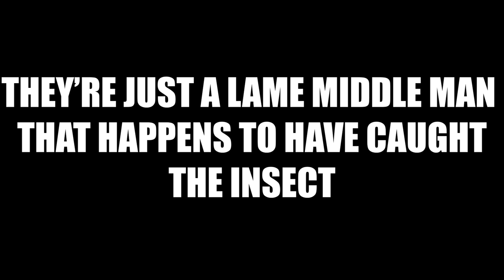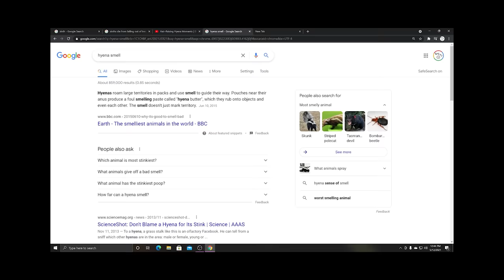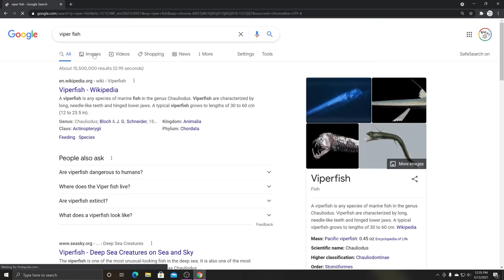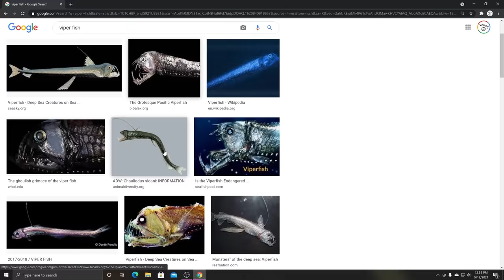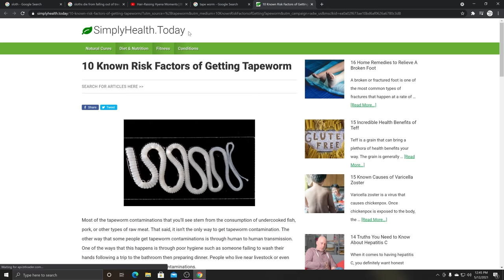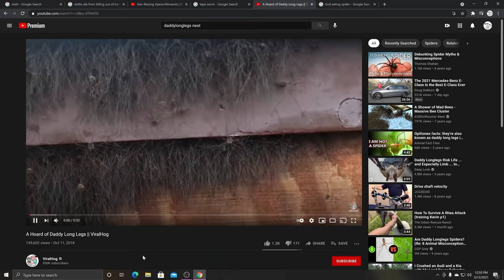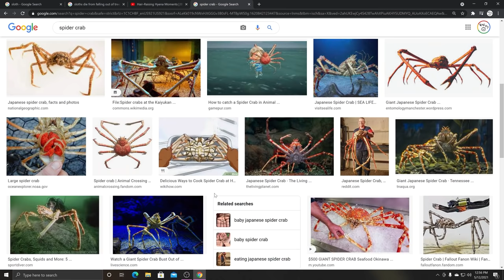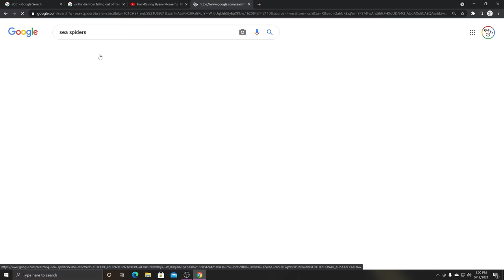Species That Don't Deserve to Exist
don't hate on me for the sloth decision please. it had to be done